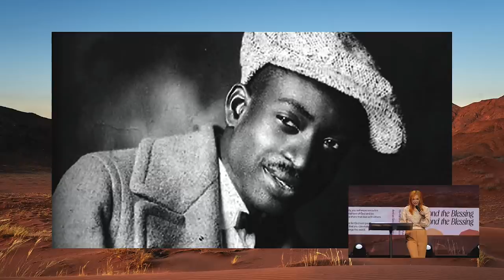When Expectation Doesn't Meet Reality | Beyond the Blessing | Pastor Jackie Groves | Hope City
What do you do when expectation doesn’t meet reality? In week one of “Beyond the Blessing,” Pastor Jackie Groves teaches us how to grow in trust even when we don’t know the details of God’s plan. We live beyond the blessing when we realize that our trust has to meet up with our obedience.

Section Titles:
00:00 – Welcome To Hope City! Introducing Pastor Jackie Groves
3:46 – Honoring Black History Month
5:51 – God Is Good At Using Our Current Season
12:00 – What Trust Does NOT Look Like
15:45 – Our Heart Has To Be Demonstrated In Our Actions
16:20 – We Have To Choose To Obey Even When We Don’t know The Details Of His Plan
19:34 – God Asks Us To Trust In The Simple And Difficult Moments
21:34 – How Trust Meets With Obedience (1 Kings 17, verses 8-15a)
31:54 – The Reward Is Inside Of The Trusting (1 Kings 17, verses 15b-16)
34:45 – 1) Trust God With What Remains (2 Corinthians 9, verse 10)
36:02 – 2) Don’t Offer Your Obedience With Contingencies (Jeremiah 17 verse 7)
37:21 – 3) Be Willing To Change Your Plan (Psalm 143, verse 8)
39:17 – A Prayer For Those Who Need To Trust God